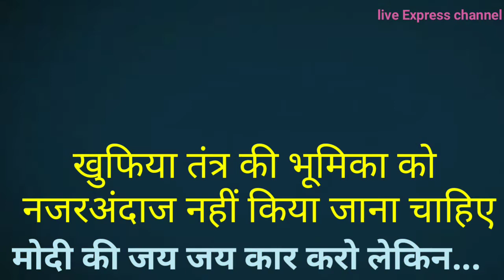क्यों करो मोदी की जय जय कार..1/3/2019#breaking news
पुलवामा बदला -बालाकोट में कोई एयरफोर्स की कार्यवाई को लेकर देशभर में मोदी की जय जय कार हो रही है लेकिन इस कार्रवाई के लिए सबसे ज्यादा जय जय जय कार खुफिया विभाग की होनी चाहिए। खुफिया तंत्र की होनी चाहिए जिसने एयरफोर्स को इतनी पुख्ता जानकारी मुहैया कराई जिससे उन्हें निशाना लगाने में कोई चूक नहीं हुई और भारतीय सेना को किसी तरह का जानी माली नुकसान नहीं उठाना पड़ा । प्रधानमंत्री नरेंद्र मोदी को पाकिस्तान के खिलाफ कार्रवाई करने के लिए क्यों मजबूर होना पड़ा। इन तमाम चीजों के लिए देखने के लिए पूरा वीडियो देखें। आप से गुजारिश है कि इस वीडियो को सब्सक्राइब करें लाइक करें शेयर करें और कमेंट करें।एक्सक्लूसिव exclusive # Air Force attacks in Pakistan balakot in surgical Strike 2 how did it happen?
Video live Express channel
edited by Safdar Rizvi